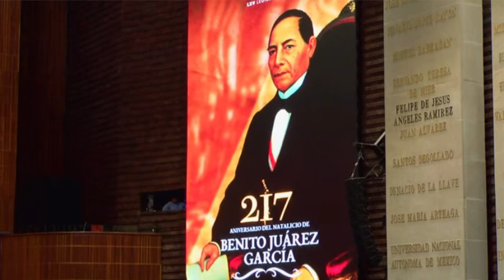Efeméride | Aniversario del natalicio de Benito Juárez | Mario Rodríguez